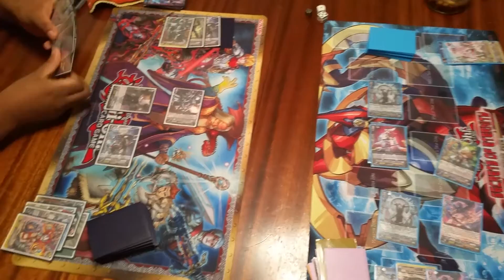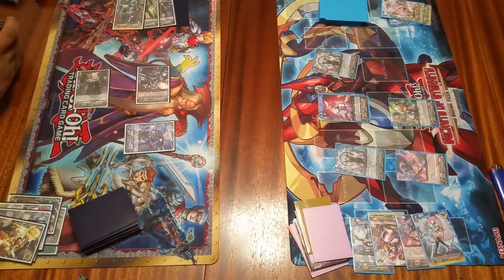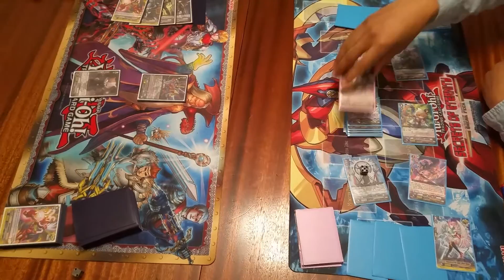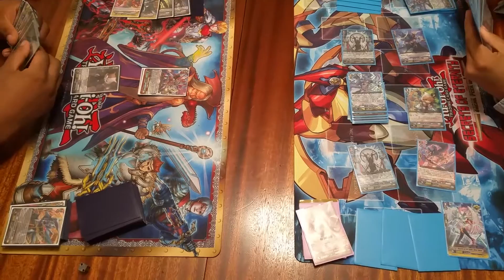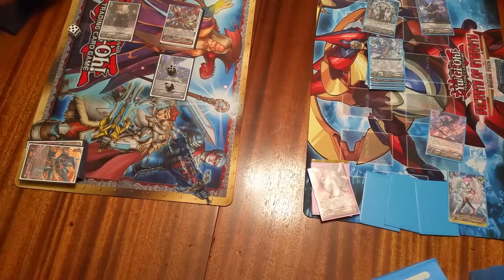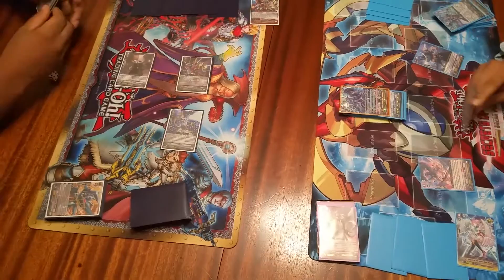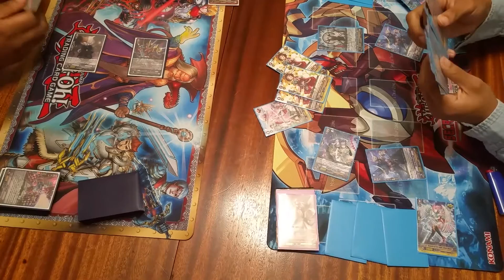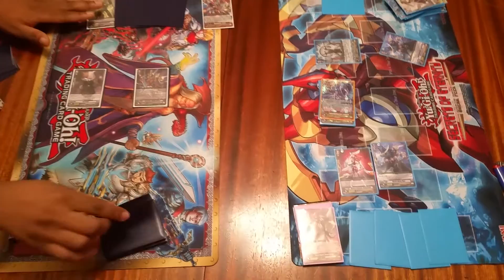Cardfight!! Vanguard Rematch: Novas vs Genesis G1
Yo guys got a rematch video of novas vs genesis. Sorry for my breathing I had phone too close to my face lmao. Aaaand was drinking a bit lol. AQUA LIFE BABY